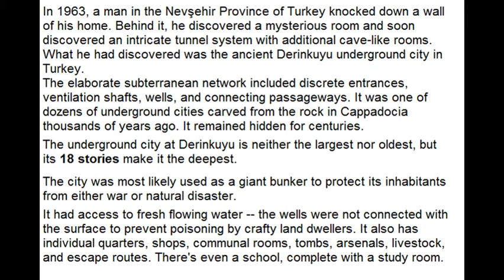A Man Renovating His Home Discovers a City in Turkey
A Man Renovating His Home Discovers a City,